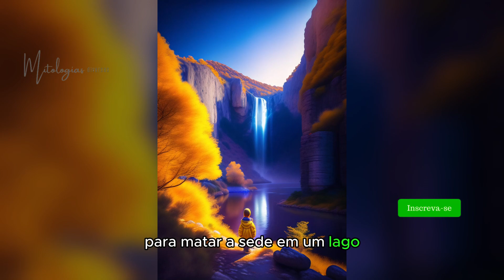Leto, e o nascimento dos gêmeos Apolo e Artêmis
Leto já estava grávida de Zeus quando ele se casou com Hera. Por causa da rainha do Olimpo teve que fugir, e ficar vagando pela Terra em busca de um lugar para ficar e dar à luz aos gêmeos Artêmis e  Apolo.
Quer conhecer outras fascinantes histórias da mitologia grega? Aqui no canal "Mitologia Diversas", você vai poder mergulhar comigo nas histórias e curiosidades dos principais mitos gregos, e saber como eles deram forma à cultura e sociedade da Grécia Antiga.

Então, se você é, assim como eu, um apaixonado por mitologia grega e quer saber tudo sobre os deuses do Olimpo, se inscreva agora no nosso canal para não perder nenhum vídeo.

// LIVROS QUE EU INDICO:
Mitos Gregos- Histórias extraordinárias de heróis, deuses e monstros para jovens leitores
O livro de ouro da mitologia: Histórias de deuses e heróis
As 100 Melhores Histórias da Mitologia
Biblioteca Mundo Homero - Box
Mitologia Nórdica
O grande livro da Mitologia Egípcia